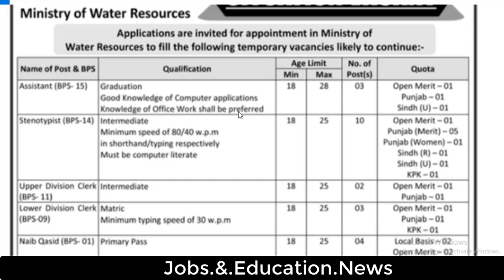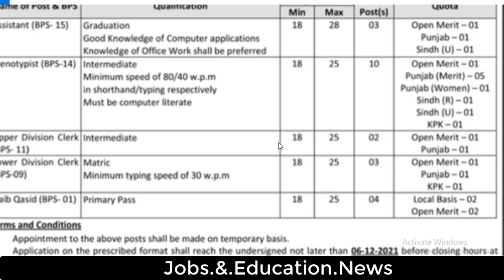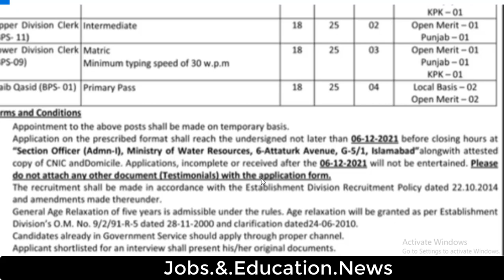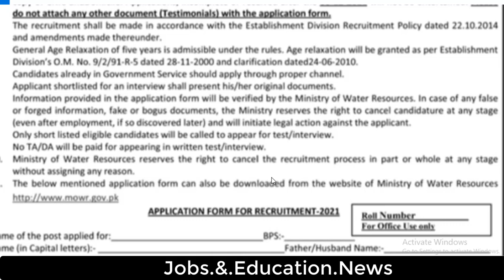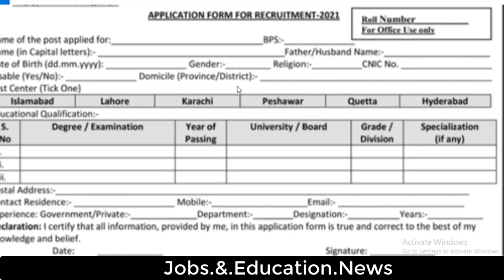Jobs in Minister of water recourses jobs latest 2021.